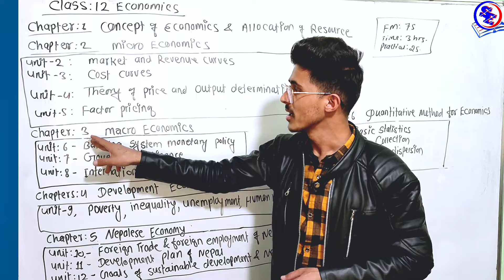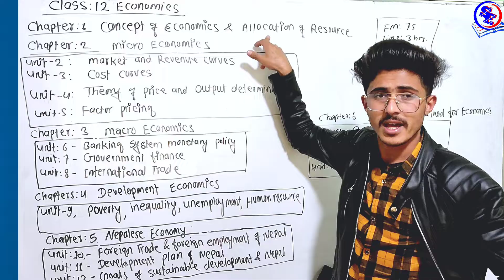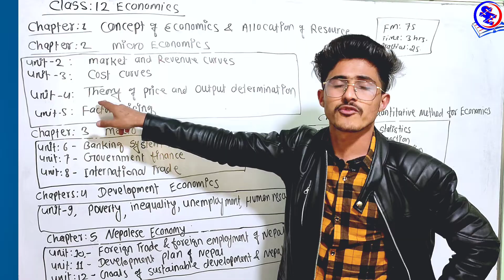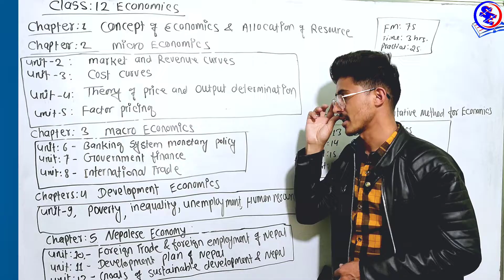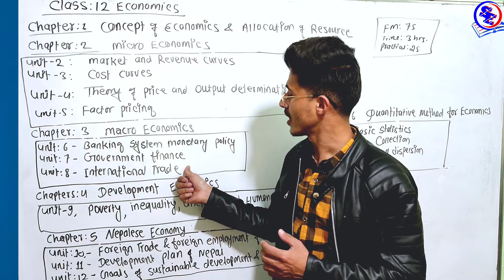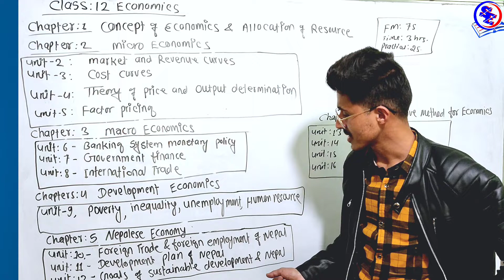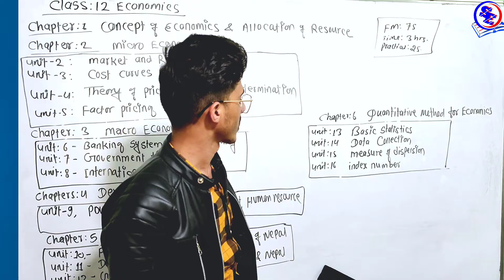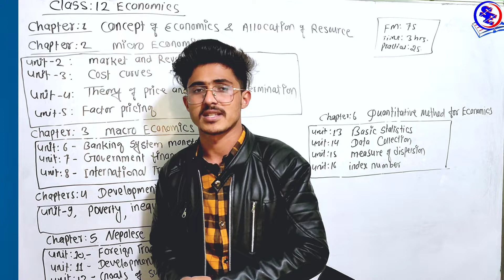Class 12 Economics in Nepal || कक्षा १२ अर्थशास्त्र || Class 12 Economics All chapter summary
Class 12 Economics in Nepal || कक्षा १२ अर्थशास्त्र || Class 12 Economics All chapter summary @secreteducation2056